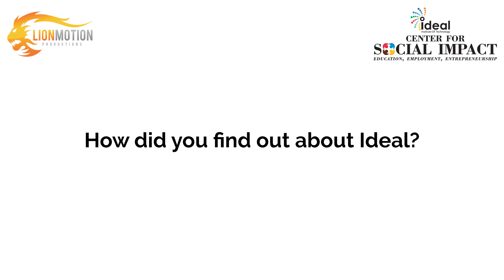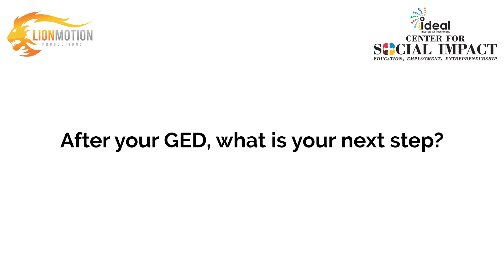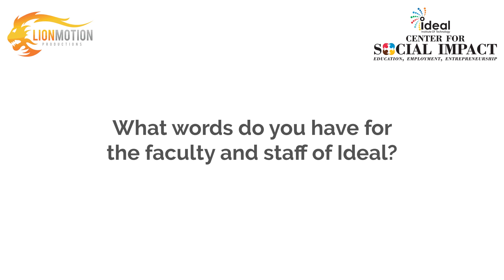"My experience in classroom was pretty peaceful!" Says Jo'Nae, our proud graduate!!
Congratulations to Jo’Nae for her remarkable accomplishment! Her success is a shining example of how with the right support and determination, anyone can reach their educational goals. At Ideal Institute of Technology, we are committed to helping each student thrive by fostering a nurturing and focused learning environment. Whether you're accelerating through your studies like Jo’Nae or taking it step by step, our team is here to support you every step of the way. Let's keep celebrating and encouraging one another, as each success story adds to the rich tapestry of our vibrant learning community. Here’s to many more achievements and a future brimming with possibilities!

About Ideal Institute of Technology: If you are looking to take your business to the next level, you have come to the right place. Ideal Institute of Technology is the best school in Southern New Jersey where students of all ages and backgrounds can receive an education in business and technology, earn industry-valued certifications, college credits, and hands-on work experience training. Ideal is a nonprofit, private career school with campuses in Pleasantville and Mays Landing. It is fully accredited by the Middle States Association, and licensed by the New Jersey Department of Education and Department of Labor and Workforce Development. Students currently have the option to select from 28 in demand entrepreneurship and technology programs, including web development, digital marketing, and social media marketing programs. Ideal’s First Step to Careers program caters to youth who need a high school equivalency or certifications in technology and entrepreneurship. Our talented pool of youth can meet your service needs and help grow your business.

Video Credit: This video is produced by Lion Motion Production, an inspiring social enterprise  managed by the youth enrolled in Ideal Institute of Technology’s First Step to Careers Program. Participants gain valuable paid hands-on work experience which can be used to help develop and grow their career prospects. By focusing on what we teach within Ideal, we have seen that the work we provide changes lives not just for our youth, but also for people living in their community. Every project completed helps build confidence and respect while providing much needed motivation that goes a long way. We do what we teach!